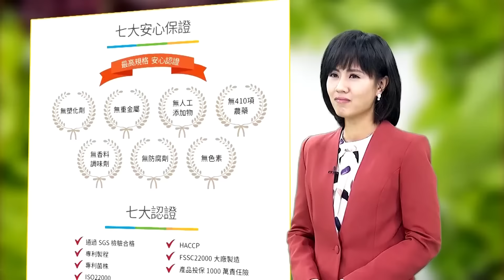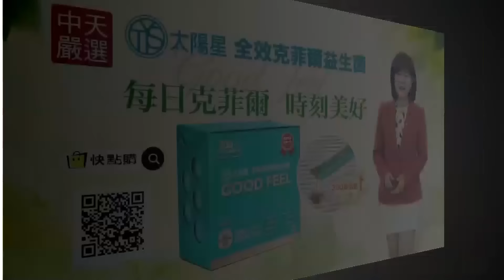【全程字幕】備戰"524"!國民黨立委輪流排班"守議場門口" 洪孟楷曝"作戰計畫"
責任小編:成編/佳仁編